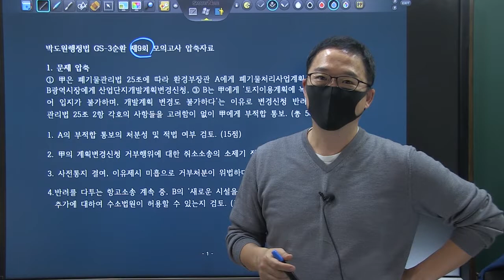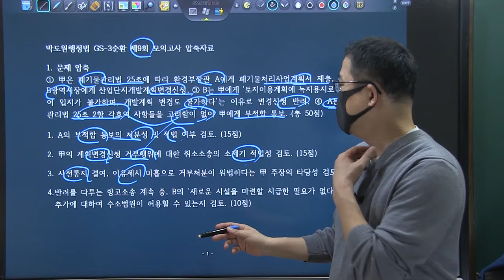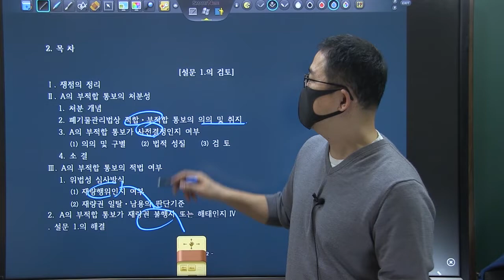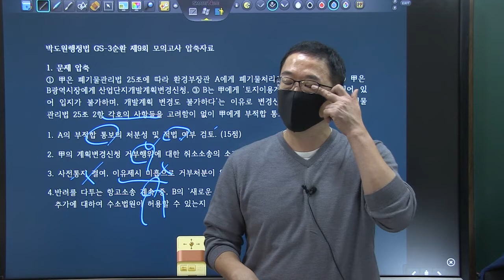TRS 학습법 행정법 사례풀이_행시3순환 9강